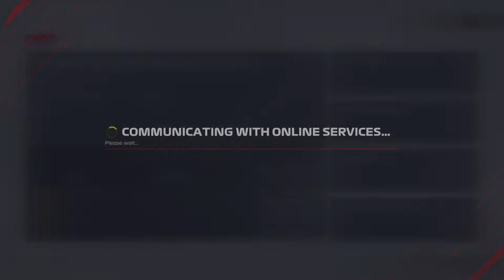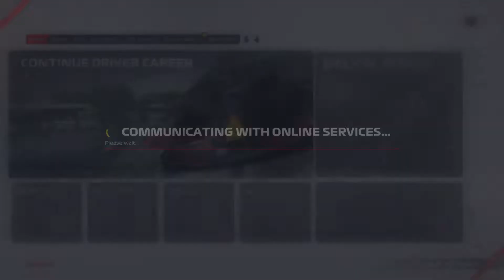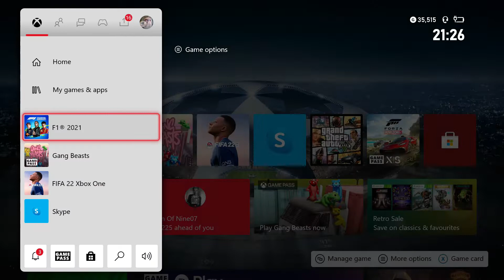F1 2021 Online Championship Co-op Career Mode SEASON 3!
One final F1 2021 video haha! Our final season compiled into 1 video with a few clips from every race!

F1 22 continues very soon with a brand new championship starting as well!